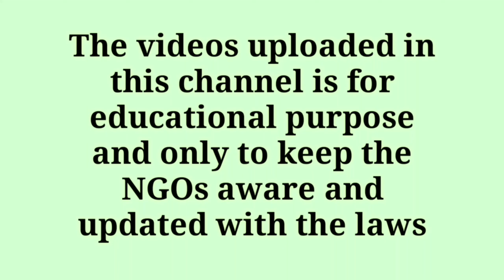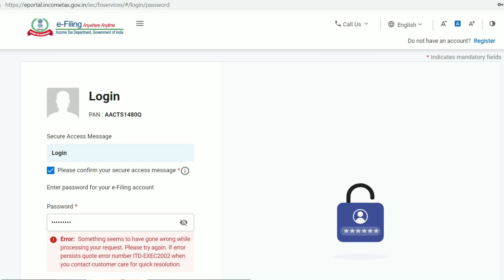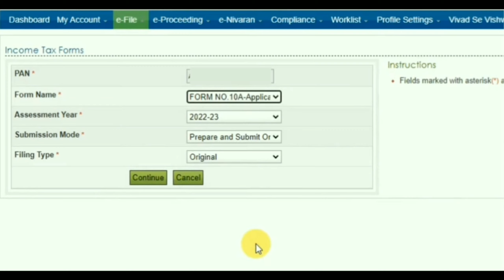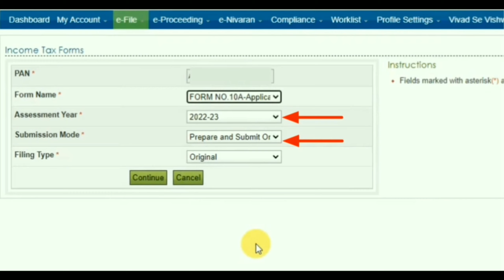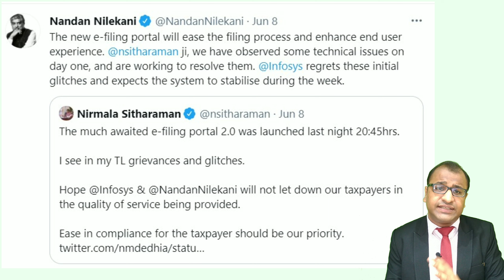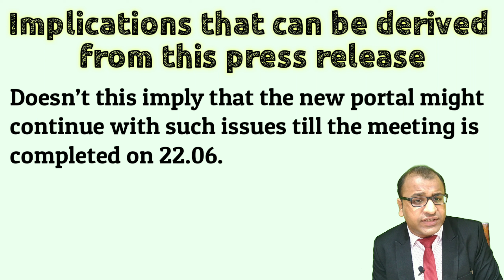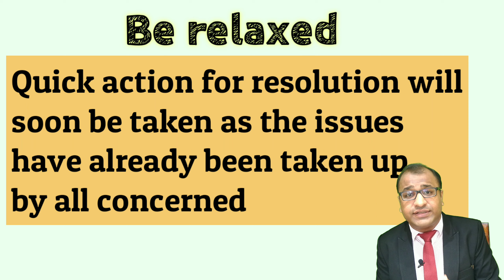Technical Glitches on New Income Tax E filing Portal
I am Ashis Agarwal from Team NGOenabler and I know most of you are worried about how to access the new income tax portal for various compliances and timelines to be met under the Act, especially renewal of registrations u/s 12A/12AA 10(23C) and 80G. I remember mentioning in my earlier video where I shared the unique facilities of new income tax portal which was launched on 07th June, 2021, that we will come up with a video on how to access the new portal and avail its new facilities. But unfortunately, here I am sharing with you all, multiple technical glitches being faced by the taxpayers, professionals and other stakeholders while accessing the new portal, instead of how to avail the new facilities on the portal.
Before moving onto the topic, I would like you to take note that this is just an educational awareness being shared for the charitable organizations about latest developments on the matter of new income tax portal and to reduce their anxiety on not being able to access the facilities. Our intention is not to go into any critical analysis of either the ministry concerned or the company responsible for the creation and implementation of the portal. So, from the very first day, since the new income tax portal was launched on 07th June, 2021, the portal started creating multiple inconveniences for the taxpayer instead of being taxpayer convenient as was promised. We started receiving multiple queries from the very first day itself that many organizations are unable to login with their old passwords, some are saying that they are unable to find Form 10A after log in, some were saying they are unable to attach digital signatures and many such queries have been received by us in past few days.

So, for answering to al such queries let me share with you certain technical glitches associated with the portal till date, the sequence of important steps taken by the ministry after the launch of the new portal and the latest development on the matter.
First, coming to the technical glitches that are being faced by the taxpayers, professionals and other stakeholders specifically while trying to file renewal of registrations for continuity of tax exemptions

1. In a number of cases, the organizations are not able to login with the old passwords and an error is being generated.  It seems that the passwords have not been properly integrated with the taxpayer’s PAN.
2. Secondly, even if in some cases, the login is getting successful, they are unable to find the option of Form 10A from among the various income tax forms listed under the E-file tab, as even you can see on the screen.